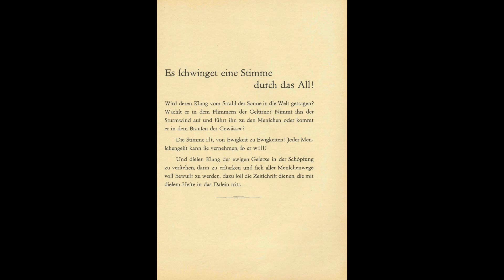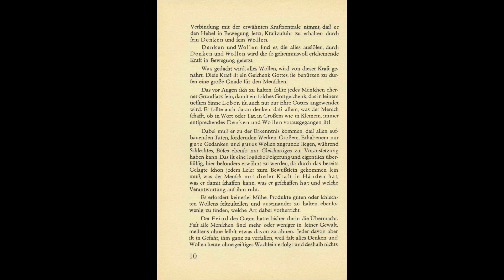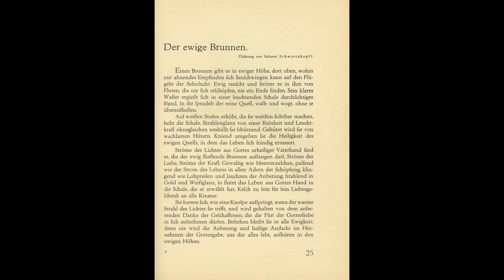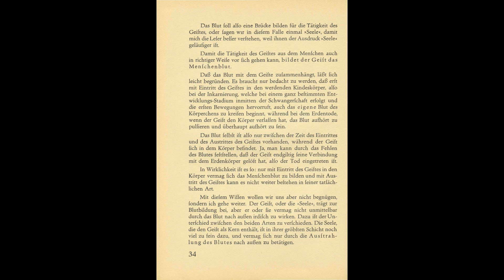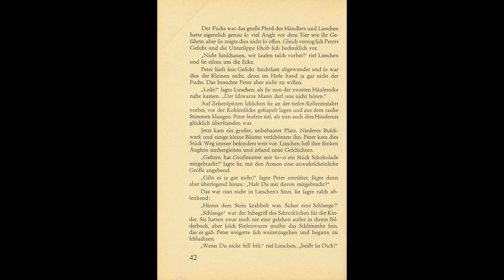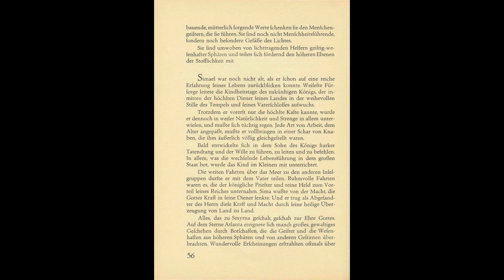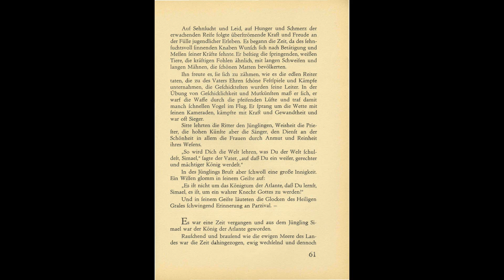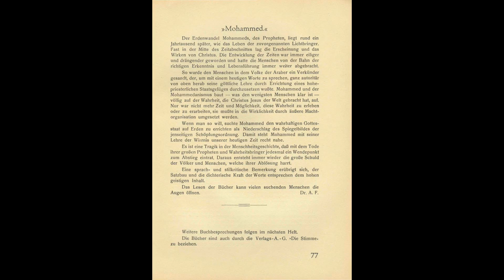Die Stimme - Heft 1 (A Voz - Caderno 1) - 1937